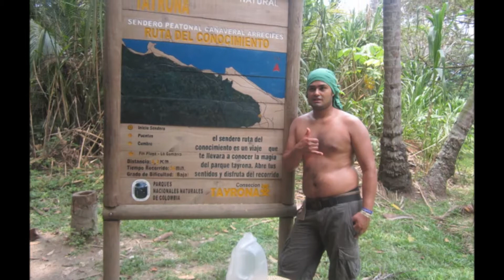Buenos momentos con pierre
en este video estamos todas las personas q de una u otra manera han compartido  momentos especiales con mi hermano pierre.